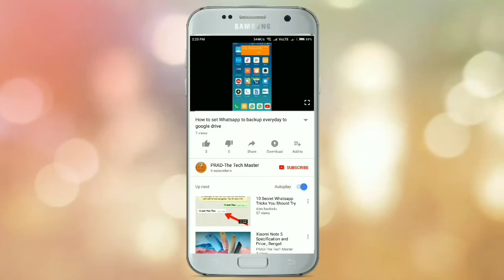PRAD Culture | Origami, DIY- Class 3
Origami bird, DIY - Class 3

….… .For easy finding my videos click on this:
….… . . . The Bong Culture TV